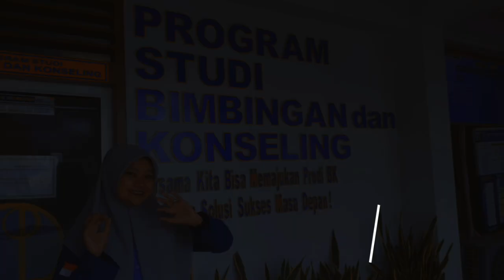KONTESTAN 17 STUDY WITH ME